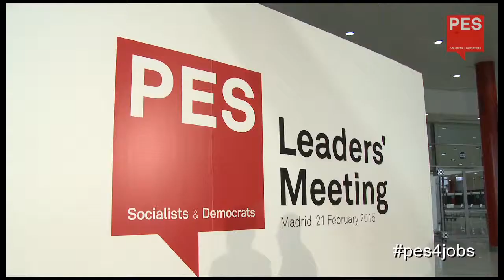PES Leaders' Meeting, 21 February 2015 (Madrid)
Madrid, 21 February 2015